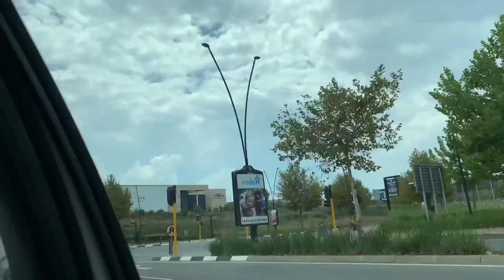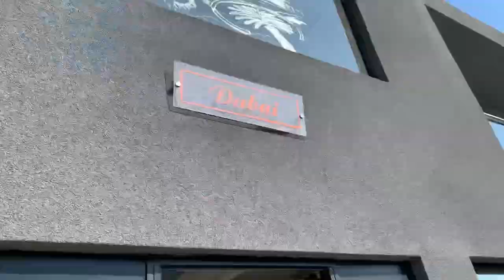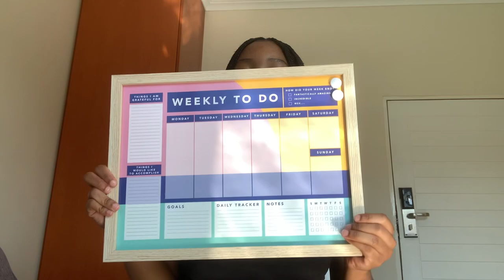VLOG: A DAY IN MY LIFE || Res/Uni || SOUTH AFRICAN YOUTUBER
HEY GUYS❤️

WELCOME TO: A DAY IN  MY LIFE VLOG